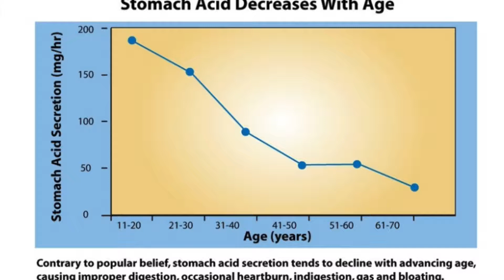Stomach Acid: Too Much or Too Little?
Do you have acid reflux? Indigestion? Gas or bloating? Take TUMS or other anti-acid medication?

Have you been told you have too much stomach acid and that's why you're having acid reflux?

It's more likely that you have too LITTLE stomach acid rather than too much.

Dr. Mark LeMay, DC, ACN shows why that is in this video of Episode 71 of The Wellness Connection.